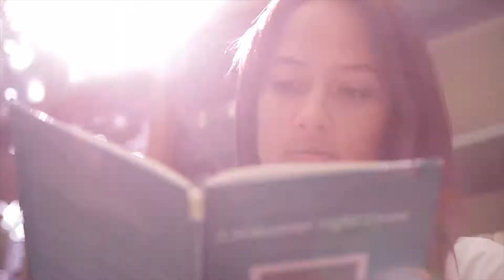Reel Live 2014